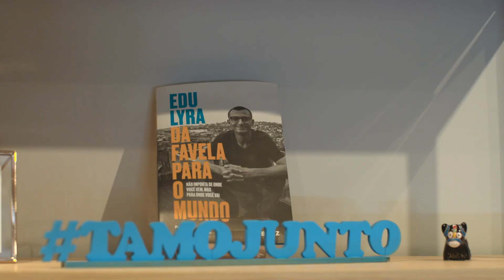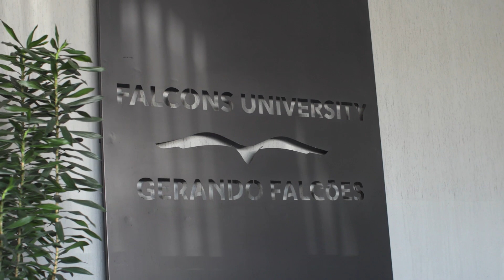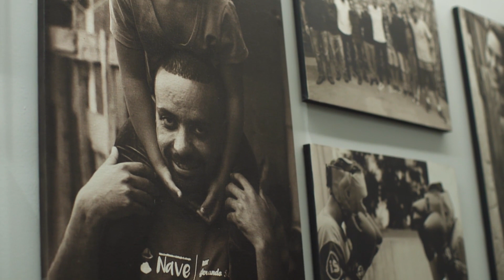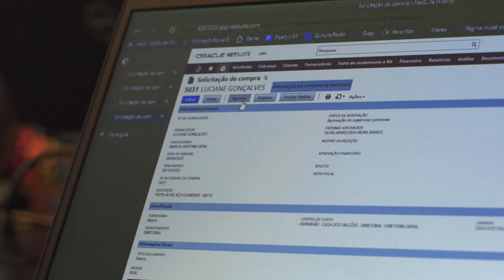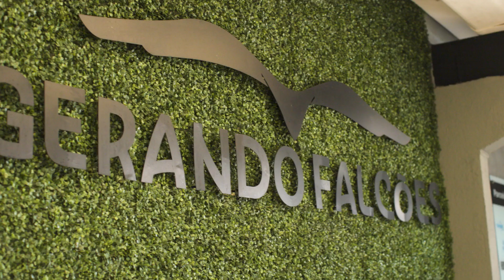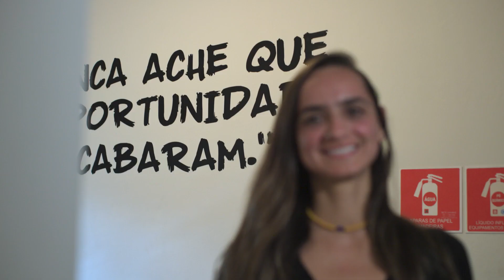ORACLE GERANDO FALCÕES 2022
Una producción de Huella Digital Agencia.